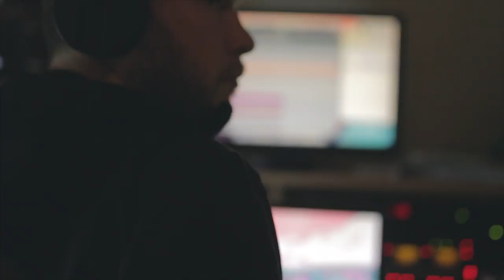The Contortionist - Clairvoyant Studio Update #1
Follow The Contortionist in the studio as they create their new album ‘Clairvoyant’

Music video by The Contortionist performing Absolve. 2017 Entertainment One U.S., LP